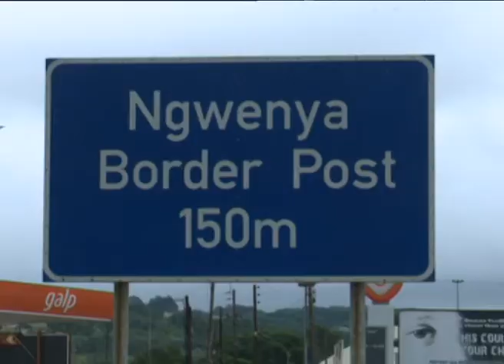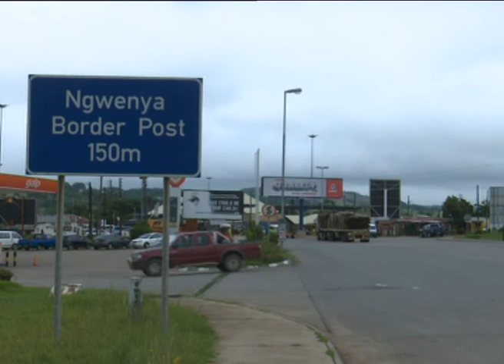24hr operation for Ngwenya and Lavunisa border gates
The ministry of home affairs says it is negotiating with their counterparts in South Africa on the possibility of 24hr operation for Ngwenya and Lavunisa border gates. This was articulated by Makhosi Simelane during an interview with Swazi TV.